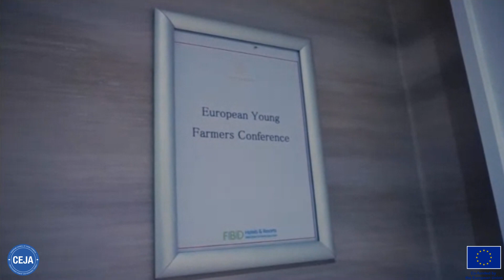CEJA Seminar in Ireland (January 2023) - Hosted by Macra na feirme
Thank you again @MacranaFeirme  for the amazing Seminar and for the great opportunity of exchange and discussion.